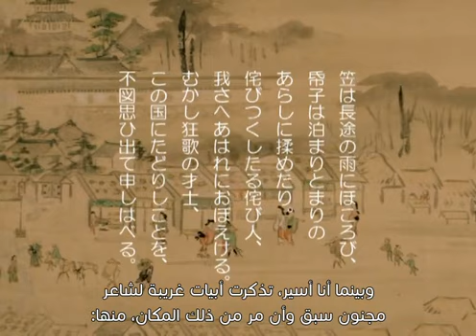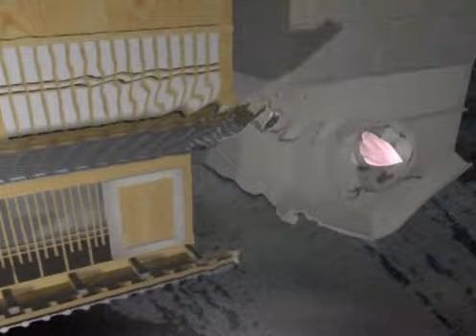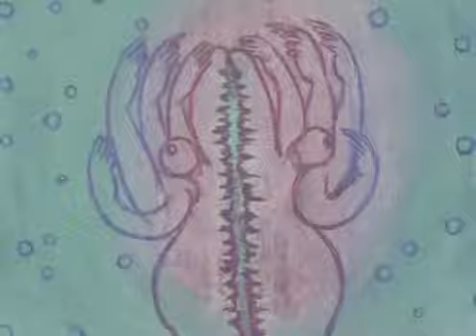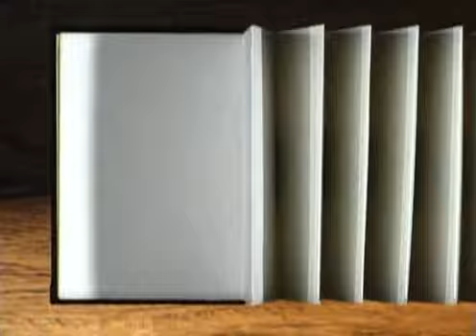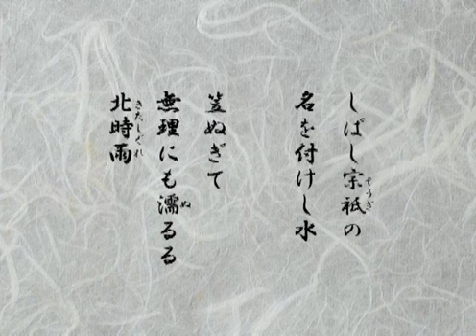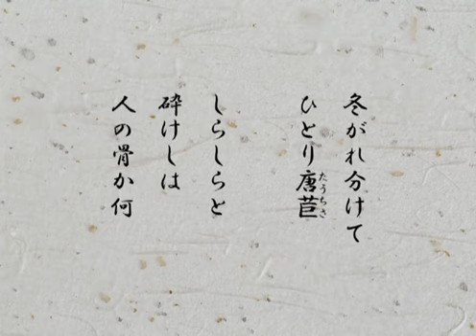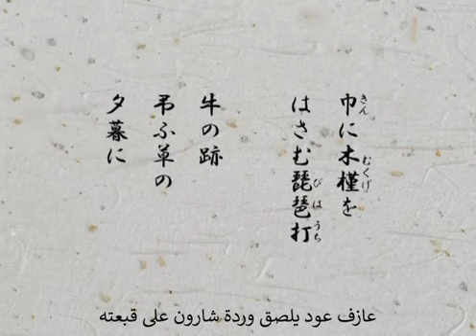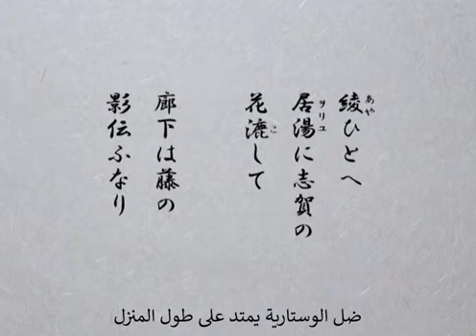فلم Fuyu No Hi مترجم | أنمي أيام الشتاء Winter Days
00:00 Kihachiro Kawamoto
00:54 Yuriy Norshteyn
02:57 Kihachiro Kawamoto
04:03 Fumio Oi
05:00 Tatsutoshi Nomura
06:00 Shinchi Suzuki
07:07 Haru Fukushima
08:05 Takuya Ishida
09:00 Raoul Servais
09:51 Noriko Morita
11:03 Tatsuo Shimamura
12:13 Yoichi Kotabe, Reiko Okuyama
13:26 Aleksandr Petrov
14:21 Maya Yonesho
15:31 Yoji Kuri
16:42 Uruma Delvi
18:03 Seiichi Hayashi
18:58 Azuru Isshiki
19:53 Bretislav Pojar
20:49 Katsushi Boda
22:03 Masahiro Katayama
22:53 Mark Baker
24:51 Yuichi Ito
25:50 Keita Kurosaka
26:48 Reiko Yokosuka
27:51 Yuko Asano
28:51 I.K.I.F
29:31 Bairong Wang
30:23 Isao Takahata
31:28 Norio Hikone
32:23 Masaaki Mori
33:23 Taku Furukawa
34:27 Co Hoedeman
35:19 Jacques Drouin
36:15 Fusako Yusaki
37:10 Koji Yamamura
38:03 Kihachiro Kawamoto